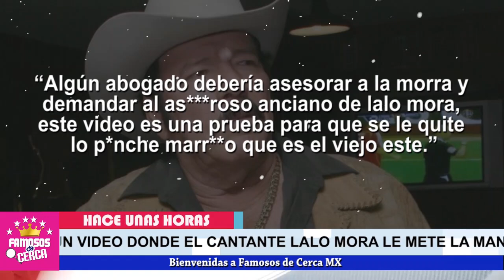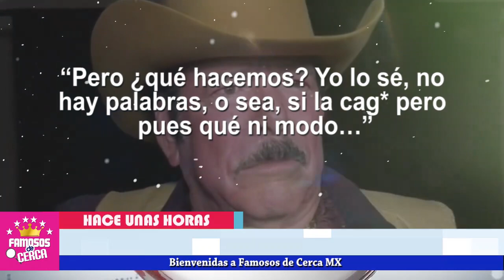😡🔥 𝗠𝗨-𝗚𝗥𝗢-𝗦𝗢 Carmén Salinas 𝗘𝗫-𝗣𝗟𝗢-𝗧𝗔 Contra Lalo Mora / 𝗣𝗢𝗥 𝗔𝗕𝗨-𝗦𝗜-𝗩𝗢 ⛔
LE PONE UN ALTO Carmén Salinas Le Saca Los Trapitos Sucios al Sol a Lalo Mora

 BIENVENIDOS!!!
suelta la sopa
televisa
exclusivas
venga la alegria
tv azteca
polemica
chismes
Entertainment
farandula mexico

¿Qué parentesco hay entre Carmen Salinas y Jorge Salinas?
Resultado de imagen para carmen salinas
¿Cuántos hermanos tiene Carmen Salinas?
¿Cuántos años tiene la actriz mexicana Carmen Salinas?
¿Cómo murio Pedro Plascencia Salinas?